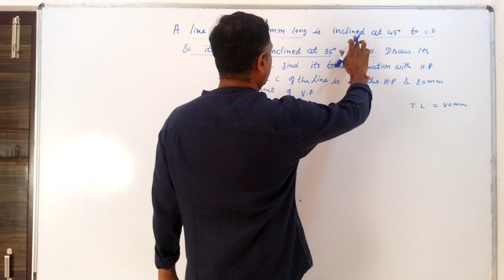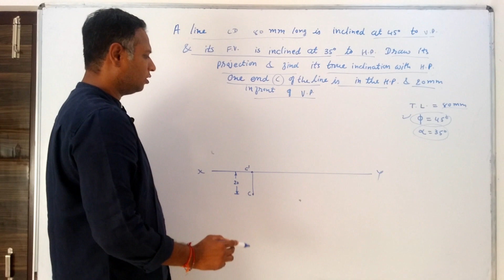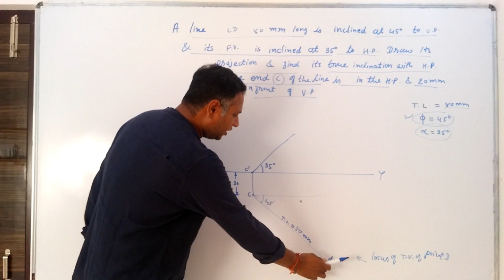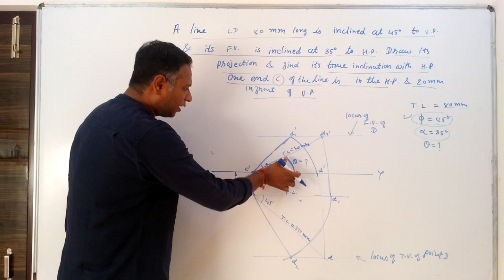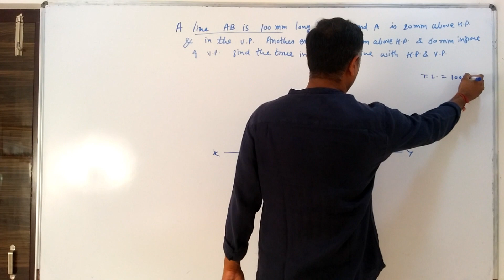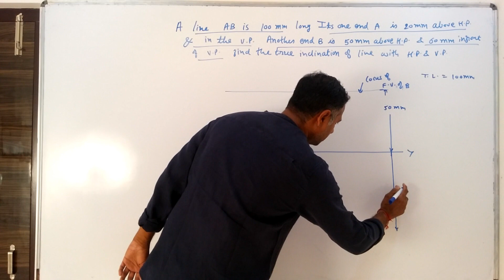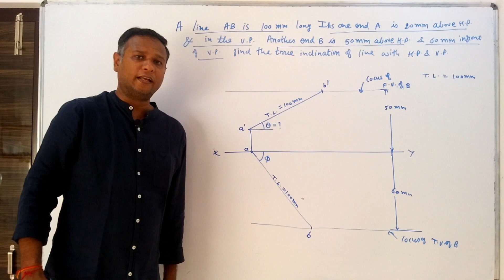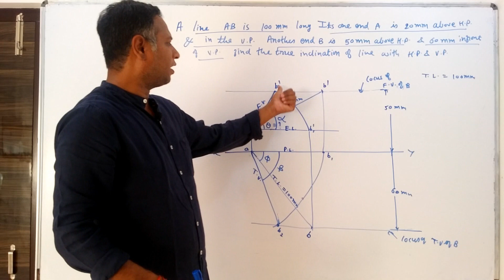PROJECTION OF LINES PART 3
Projection of lines is considered to be one of the difficult topic to teach and understand. This video will lay a strong foundation for engineering graphics. In this video I have tried to give simple understanding of the topic. Watch all my three videos and I guarantee u complete understanding of the topic.